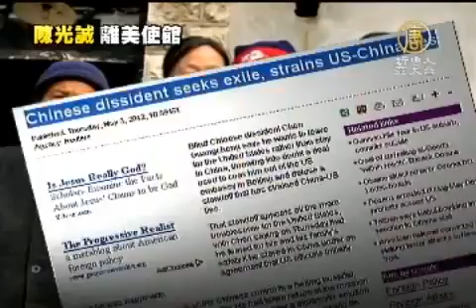【中國真相新聞報導 陳光誠】陳光誠受壓想離開中國 民眾聲援